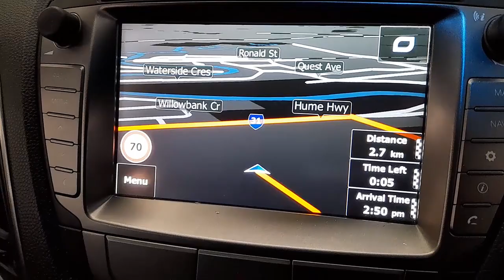WRECKING 2014 HYUNDAI IX35 2.4L PETROL/SATNAV AUTO C34984